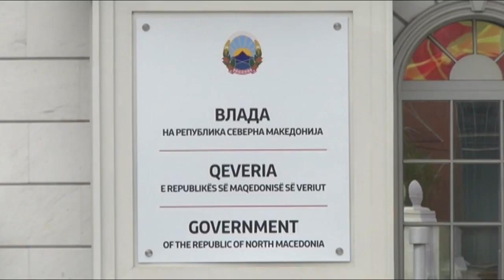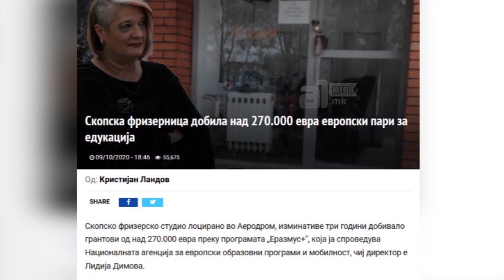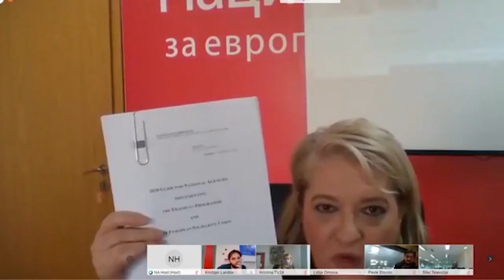Тајност околу разрешувањето на Димова